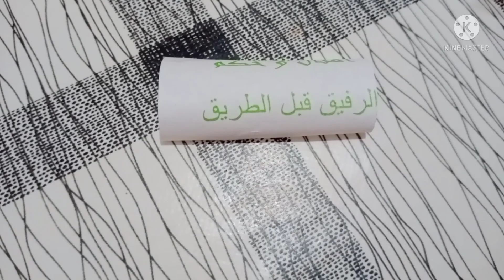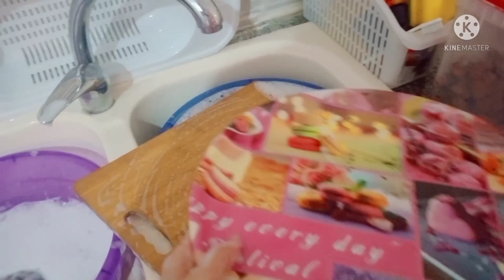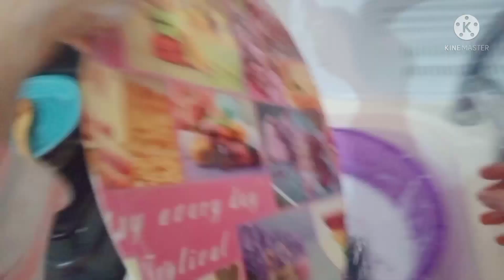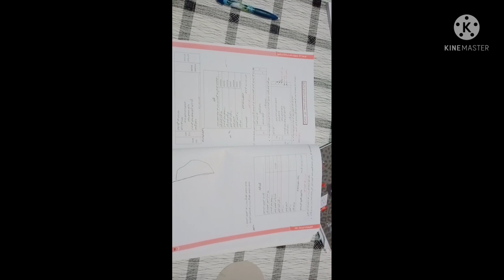روتين صباحي حقيقي نشاط و الحيوية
salam netmana ge3 tkounou bkhir w làbes
hedi ma page insta follow me nhout koulyoum w tema tet3arfou 3lia aktar
mon insta :nana_channel123